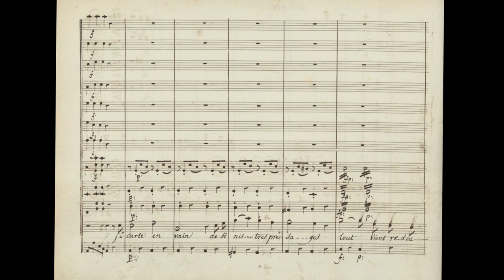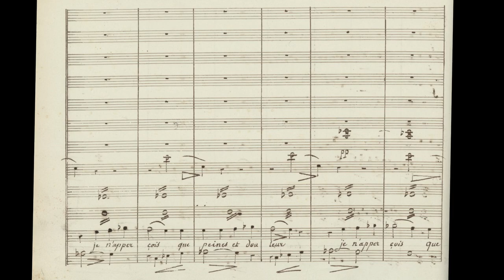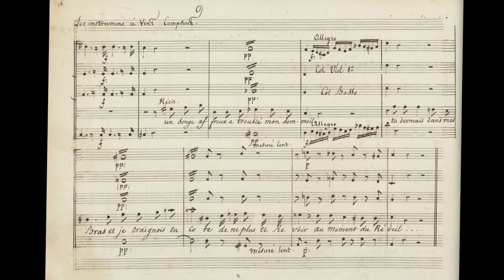Aria from "La Morte d'Adonis" (1817) by Désiré-Alexandre Batton (Score)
"La Morte d'Adonis" (Translated The Death of Adonis) is a cantanta and was composed by Désiré-Alexandre Batton in 1817. The Aria is the second part of the composition. The text was written by Jean-Antoine Vinaty. The composition was entered into and won the "Prix de Rome", a scholarship established in 1663, originally just for painters and sculptors. The music prize was introduced in 1803, and the scholarship was abolished in 1968 following the May 68 riots.
The full score is available online on the digital version of the Bibliothèque nationale de France; Gallica

Désire-Alexandre Batton was a French composer, organist and pedagogue who lived between 1798 and 1855. From 1806, he studied music theory, piano and harmony at the Conservatoire de Paris, before becoming a composition student to Luigi Cherubini.
In 1816, he entered the "Prix de Rome" for the first time with his composition "La mort du Tasse", which won the second grand prix, before winning the first grand prix in 1817. Batton also lived in Rome for a few years, where he composed religious and instrumental pieces.
Source: Désiré-Alexandre Batton (French Wikipedia)

The music in this video was performed by MuseScore 4, a free notation software in combination with the free Muse Sounds packs.